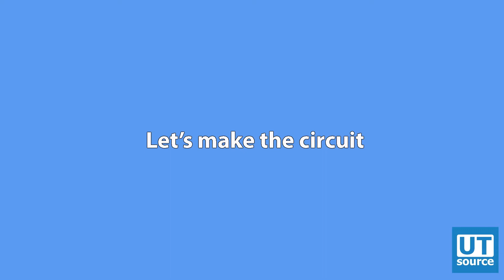How to Make a Simple IR Project for Beginners? --Utsource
How to Make a Simple IR Project for Beginners?